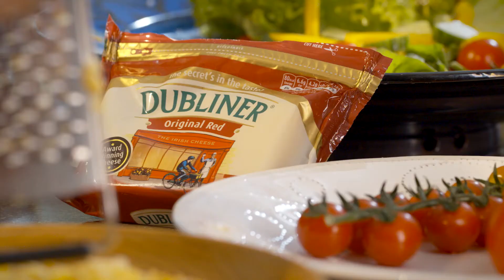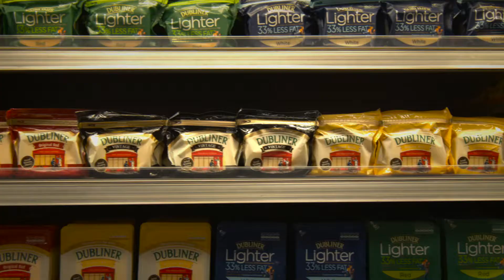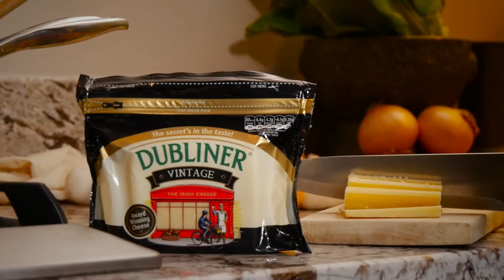The Carbery Group - Corporate Video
The Carbery Group, Synergy Flavors' parent company